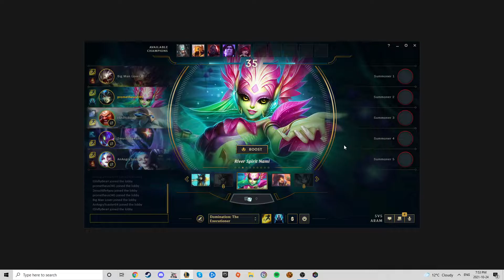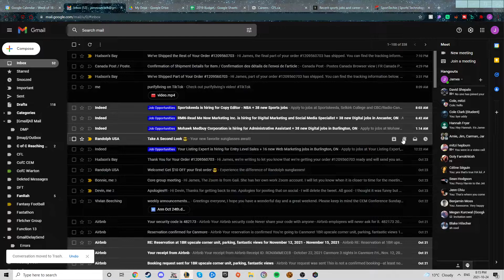Lose on League: Episode 172 ft. Nami & Twisted Fate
Join me and a few friends as I play as Nami and Twisted Fate on ARAM with some friends. Will we win both games - or will we LoseonLeague?